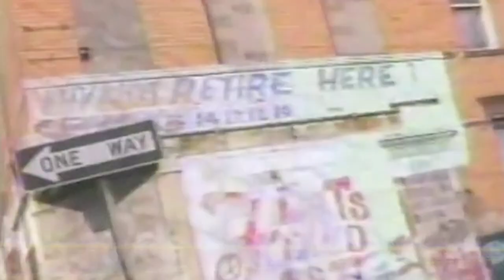Mobb Deep x Big L Type Beat - "Crawlin" | 90s Old School Boom Bap Instrumental | Dark 90s Rap Beat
BPM: 95
This beat is free for non-profit use only, which means you cannot make money off of it unless you buy a license! Credit is always required! (Prod. By Raias Beats)

90s boombap hiphop beat
dark old school rap beats
hip hop freestyle 90s beats
boom bap type beat old school free
boom bap type beat free dark
fast old school type hard beat
90s funky type beat
funky 90s hip hop beat
funky boom bap instrumental free
funky old school hip hop beat
fast old school type hard beat 90s
fast old school type hard beat funky
fast 90s old school type hard beat
funky boom bap instrumental
funky old school boom bap instrumental free
funky hip hop type beat
boom bap instrumental funky free
funky old school boom bap instrumental hard
funky 90s east coast beat
free dark underground boom bap type beat
free boom bap beat underground type old school dark
free boom bap beat underground
hard boom bap type beat free for profit
fast hard old school type beat
dark old school type hip hop beat
90s boom bap instrumental rap beat
90s boom bap instrumental rap beat free
90s boom bap instrumental rap beat free hard
90s boom bap type beat hard dark
90s old school boom bap type beat instrumental
old school 90s type beat
old school type beat 90s boom bap
free rap instrumentals with hooks 2020
rap instrumentals old school hard
rap instrumentals boom bap
old school hip hop instrumentals underground rap beat
rap instrumentals 90s type beat
90s rap instrumentals free
instrumental rap 90s old school hip hop
instrumental rap boom bap free
hard 90s boom bap type beat
90s type beat instrumental
90s boom bap instrumental
90s boom bap instrumental with hook
90s boom bap instrumental free
90s boom bap instrumental free for profit
90s boom bap instrumental real
90s boom bap instrumental dark
90s boom bap instrumental onyx
90s boom bap instrumental big l
90s boom bap instrumental rakim
90s boom bap instrumental lord finesse
90s boom bap instrumental hard
90s boom bap instrumental rap beat